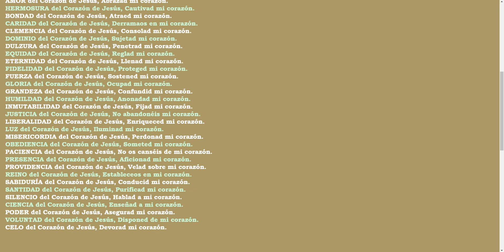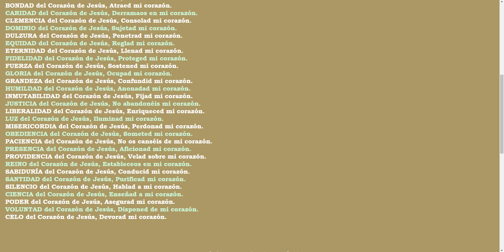LETANÍAS DE INVOCACIONES AL SAGRADO CORAZÓN DE JESÚS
Invocaciones

 AMOR del Corazón de Jesús, Abrazad mi corazón.

 HERMOSURA del Corazón de Jesús, Cautivad mi corazón.

 BONDAD del Corazón de Jesús, Atraed mi corazón.

 CARIDAD del Corazón de Jesús, Derramaos en mi corazón.

 CLEMENCIA del Corazón de Jesús, Consolad mi corazón.

 DOMINIO del Corazón de Jesús, Sujetad mi corazón.

 DULZURA del Corazón de Jesús, Penetrad mi corazón.

 EQUIDAD del Corazón de Jesús, Reglad mi corazón.

 ETERNIDAD del Corazón de Jesús, Llenad mi corazón.

 FIDELIDAD del Corazón de Jesús, Proteged mi corazón.

 FUERZA del Corazón de Jesús, Sostened mi corazón.

 GLORIA del Corazón de Jesús, Ocupad mi corazón.

 GRANDEZA del Corazón de Jesús, Confundid mi corazón.

 HUMILDAD del Corazón de Jesús, Anonadad mi corazón.

 INMUTABILIDAD del Corazón de Jesús, Fijad mi corazón.

 JUSTICIA del Corazón de Jesús, No abandonéis mi corazón.

 LIBERALIDAD del Corazón de Jesús, Enriqueced mi corazón.

 LUZ del Corazón de Jesús, Iluminad mi corazón.

 MISERICORDIA del Corazón de Jesús, Perdonad mi corazón.

 OBEDIENCIA del Corazón de Jesús, Someted mi corazón.

 PACIENCIA del Corazón de Jesús, No os canséis de mi corazón.

 PRESENCIA del Corazón de Jesús, Aficionad mi corazón.

 PROVIDENCIA del Corazón de Jesús, Velad sobre mi corazón.

 REINO del Corazón de Jesús, Estableceos en mi corazón.

 SABIDURÍA del Corazón de Jesús, Conducid mi corazón.

 SANTIDAD del Corazón de Jesús, Purificad mi corazón.

 SILENCIO del Corazón de Jesús, Hablad a mi corazón.

 CIENCIA del Corazón de Jesús, Enseñad a mi corazón.

 PODER del Corazón de Jesús, Asegurad mi corazón.

 VOLUNTAD del Corazón de Jesús, Disponed de mi corazón.

 CELO del Corazón de Jesús, Devorad mi corazón.

oracion sagrado corazon de jesus postrado a tus pies,
oracion al sagrado corazon de jesus acordaos,
oracion al sagrado corazon de jesus ante una situacion dificil,
oraciones al sagrado corazon de jesus,
oraciones al sagrado corazon de jesus para casos dificiles,
oraciones al sagrado corazon de jesus cortas,
oraciones al sagrado corazon de jesus para niños,